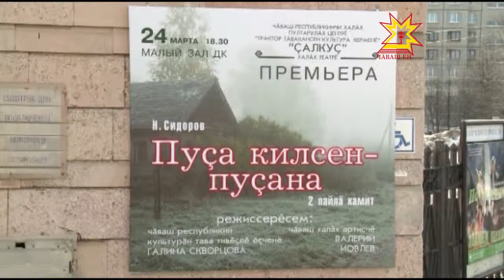Народный театр "Родник"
Наверное, почти  каждый  в детстве мечтает стать артистом. Сцена манит многих. Но воплотить  мечту получается не у всех. В столице республики уже 34 года работает народный театр «Родник». Здесь играют непрофессиональные артисты. Сегодня в театре - премьера. Наша съемочная группа побывала на репетиции спектакля «Свояк» по пьесе чувашского драматурга Николая Сидорова.